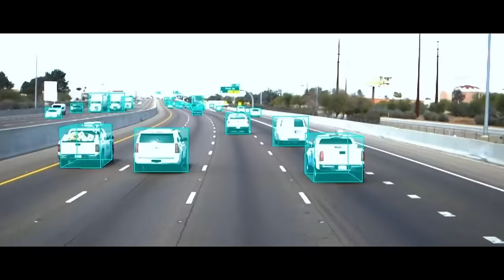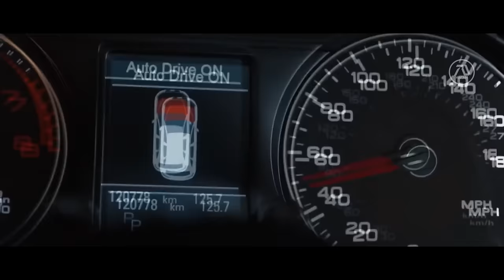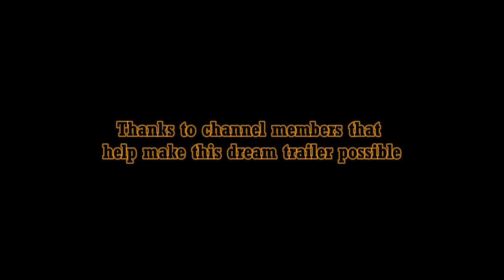Mission Impossible 8: Dead Reckoning Part 2 (2025) Trailer Tom Cruise, Hayley Atwell (Fan Made #5)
Ethan Hunt and his team must go to space to destroy the Entity's source before its too late.

As of the making of this video, the real MI8 movie is coming out on May 23, 2025

Legend Status Members:

Editing Details:

Mission Impossible has become my new favorite franchise, not only in general but also to cook. The idea of bringing Tom Cruise’s Ethan Hunt to space is a fascinating idea, and very fun to make thanks to new space films available to make it fresh. The more I make new versions of the MI8 dream trailer, I slowly improve the plot. For the first time in MI dream trailer series I Used A.I to make the main characters talk about the plot which is to find the Entity’s source.

The trailer begins showing a graveyard scene, remembering the late IIsa Faust, that met her end in MI7. Pieces of a Woman had a line “I can’t bring her back” I made Grace say to Ethan, referring to IIsa Faust. Then I showed Ethan Hunt going to space using clips from THE SPACEWALKER and T0P GUN 2. Then I made Ethan Hunt say “Hey guys, I successfully made it to space!” also “Its everywhere. In the streets, in the hospitals, in your house. We have to destror the Entity before its too late” to make him talk about the A.I villain Entity.

Then I made Gabriel wear an Ethan Hunt mask using clips from someone wearing a silicone. This is one element that is part of the MI franchise that I had to include. Then new concept I included in the plot is the characters avoiding using technology. I made Ethan Hunt say “We have to go old school. That way Gabriel can't find us. We must not use technology.” As a final two lines I made Ethan Hunt reference the title of the franchise. “It may seem impossible, but together we can do this.” and then end with “This may be the greatest and most important mission we will ever do.”

MUSIC CREDITS | MISSION IMPOSSIBLE: DEAD RECKONING PART 1 TRAILER MUSIC | ORCHESTRAL FAN MADE BY C0P4SS P1CTURES C0MP0SER